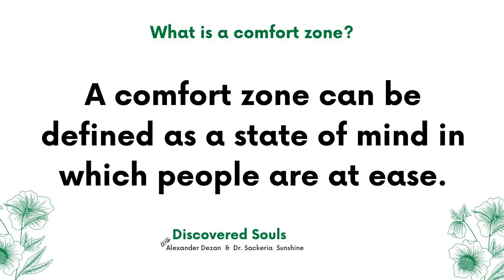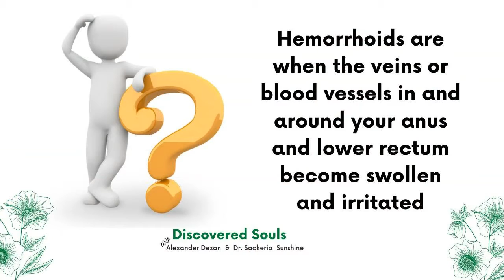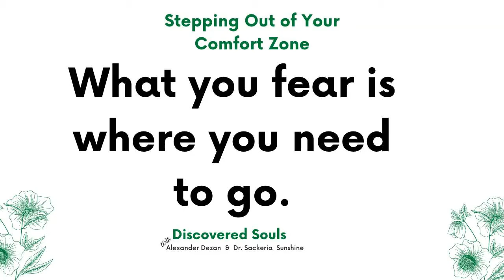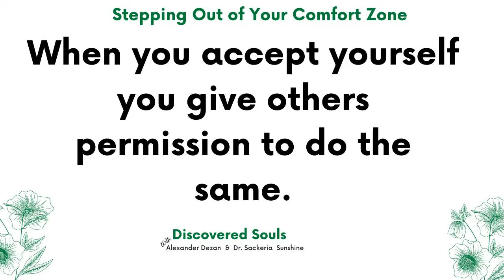Your Comfort Zone is Limiting Your Success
Do you ever feel like the life you live is mundane? It’s like we’re going through the motions and nothing exciting happens. We wake up at the same time, make the same one or two breakfasts, drive the same route to the same job doing the same work every day only to come home at the same time and go through our regular evening routine before going to sleep and repeating the same thing the next day.

Does that sound familiar? THAT is a comfort zone.

Comfort zones are unique to each individual. Remember, we are all different. None of us are the same and therefore, we all have different wants, likes, desires, challenges, opportunities, etc. Our comfort zone will be different than yours. Your comfort zone will be different from your mom’s, dad’s, grandparent’s, kid’s, teacher’s, colleague’s, and the list goes on.

To break our comfort zone, it doesn’t mean booking an appointment the next day to go skydiving or, maybe it does? To step outside of our comfort zone, it’s our choice to feel the fear, empower ourselves, embrace the feeling and love ourselves for going through the process to end up stepping outside of our comfort zone.